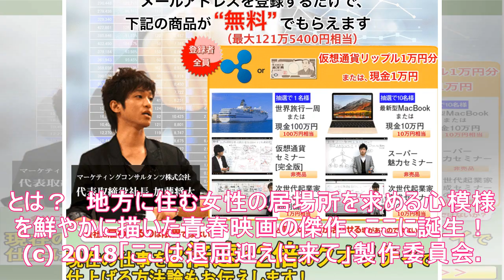橋本愛・門脇麦・成田凌で実写映画化！『ここは退屈迎えに来て』